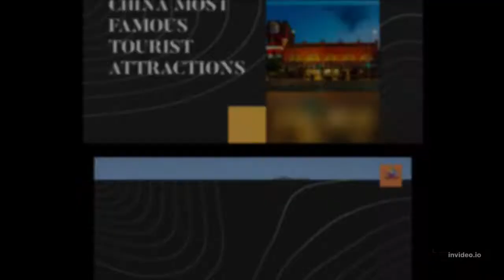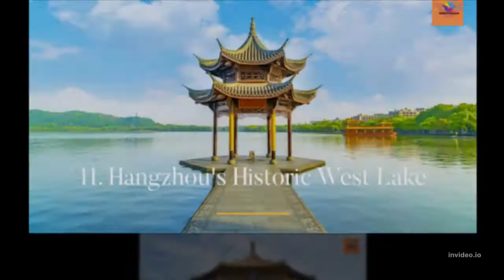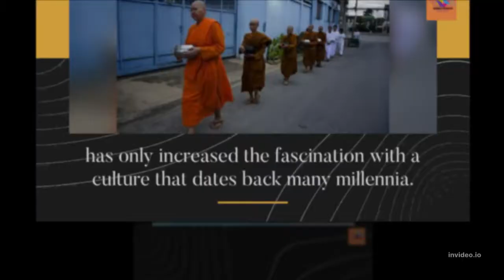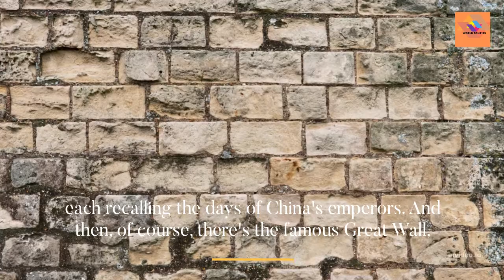CHINA MOST FAMOUS TOURIST ATTRACTIONS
world tour features the most amazing sights around the world divided into various “best of” lists. Topics can range from landscapes, ancient monuments, islands, wildlife, countries and anything else that we find interesting. We create these lists for entertainment purposes but also to provide a sense of what there is to see in a country, city or continent and hope they are useful as a starting point for your next great travel journey.